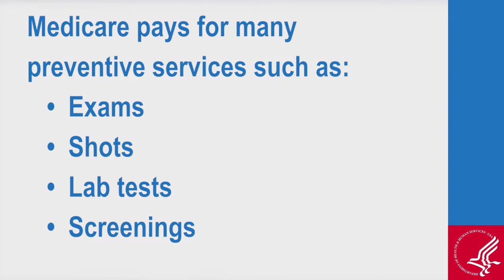Medicare & You: World Health Day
An overview of Medicare’s preventive services and screenings.